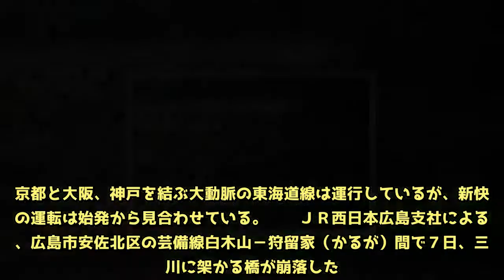【西日本豪雨】鉄道寸断、高速道路も通行止め相次ぐ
前のニュース    　降り続く大雨の影響で、西日本の交通網は７日も大きく乱れた。山陽新幹線は新大阪－小倉間で始発から運転できない状態が続き、本数を限定して再開するまでに半日を要した。ＪＲの特急や在来線でも、近畿圏や四国などの多くの路線で運転を見合わせ。高速道路でも通行止めが広がった。 　ＪＲ西日本によると、１時間当たりか５日間連続の降水量のいずれかが基準以上に達した場合、路線の運休を決める。今回は雨が降り続いており、線路の安全確認に時間がかかっているため、新幹線を含む多くの路線の復旧が遅れている。 　在来線では、関西、名古屋と北陸を結ぶ「サンダーバード」や「しらさぎ」など特急計２６５本の運休を決めるなど、多数が運休。京都と大阪、神戸を結ぶ大動脈の東海道線は運行しているが、新快速の運転は始発から見合わせている。 　ＪＲ西日本広島支社によると、広島市安佐北区の芸備線白木山－狩留家（かるが）間で７日、三篠川に架かる橋が崩落した。増水により橋脚が損傷したことが原因。けが人はいなかった。   続きを読む